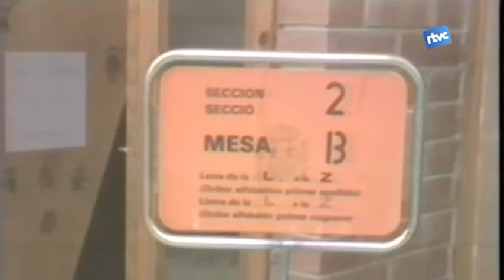20D: la fi del bipartidisme també a Cardedeu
Un altre dels fenòmens quan es fa una lectura d'aquests comicis és la fi del bipartidisme, de l'hegemonia històrica dels dos partits majoritaris: el PP i el PSOE. Doncs bé, aquesta lectura també es pot traslladar a Cardedeu ja que des de la restitució de la democràcia, ens unes eleccions generals, sempre han estat dos els partits que han guanyat: CiU i el PSC.